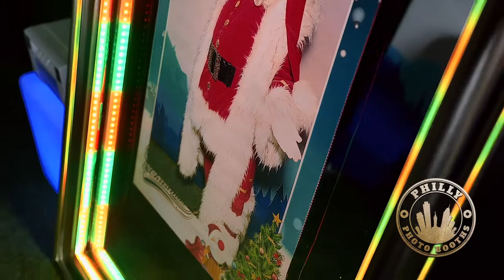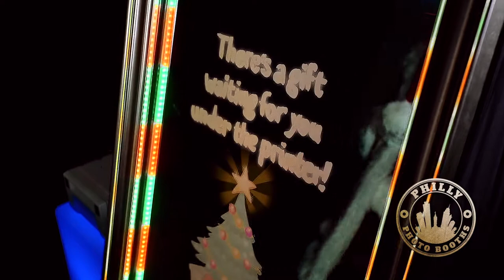Magic Mirror Photo Booth Philadelphia New Jersey - Central Jersey Photo Booths Magic Mirror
magic mirror photo booth new jersey - magic mirror photo booth in new jersey. Mirror Me Booth: The Astounding Magic Mirror Photo Booth We offer self-service photo booth rentals, photo marketing software for brands & venues, and all-inclusive photo booth services for events
Our Magic Mirror Photo Booths are available to rent with 4 fun & easy rental packages
this video shows the good working condition of our magic mirror photo booth. local new jersey photo booths featuring the magic mirror me booth.

a great wedding video of our new magic mirror photo booth!

a short video of our brand new magic mirror photo booth! philly magic mirror photo booth in new jersey.
our brand new magic mirror booth! central jersey photo booths magic mirror.

fotobudka lustro mirror booth magic mirror mirror me booth selfie mirror magiczne lustro photobooth. magic mirror photo booth myselfieee.
magic mirror photo booth for events.

new york & new jersey mirror photo booth.

“If you are on the fence about a photobooth, DO IT and use Photo Mania's interactive mirror photo booth
Cut and Paste Photo Booth is an open air photo booth rental company catering to the Philadelphia, New Jersey, New York, Baltimore, Washington D

Maine Magic Mirror Photo Booths is the best photo booth rental around

Magic Mirror Photo Booth is the most amazing photo booth available
A photo booth is a vending machine or modern kiosk that contains an automated, usually coin-operated, camera and film processor

The Maine Magic Mirror photo booths is proud, and excited to introduce the Magic Mini Magic mirror photo booth projects are taking the internet by storm